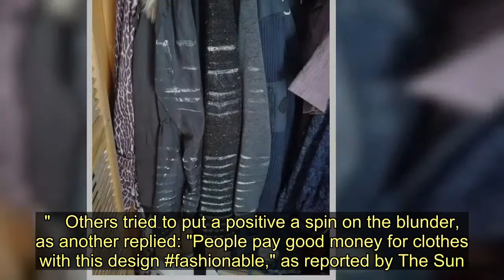Woman's DIY fail leaves others in tears after she tried to revamp old wardrobe - Today News